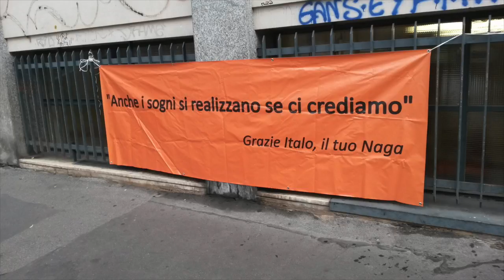30 Anni Suonati - Domenica 9 aprile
Un grande concerto alle 20.30 Teatro Elfo Puccini per festeggiare insieme i 30 anni del NAGA.